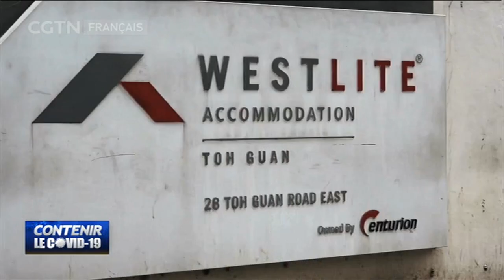Singapour : la hausse des cas de COVID-19 met en lumière les conditions des travailleurs migrants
Autrefois loué pour son succès dans l'endiguement du coronavirus, Singapour fait face à présent à une poussée des infections liées aux dortoirs bondés des travailleurs migrants. Lundi, la cité-État a enregistré un millier de nouveaux cas, soit la hausse quotidienne la plus importante depuis que l'épidémie s'y est déclarée.